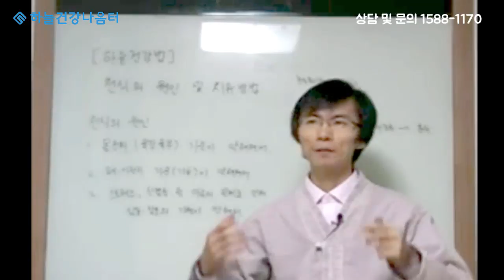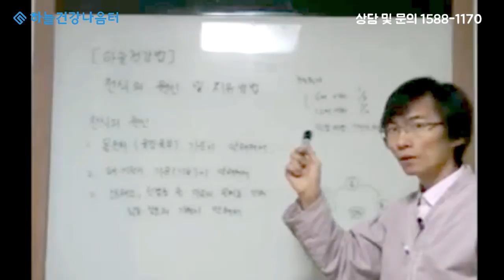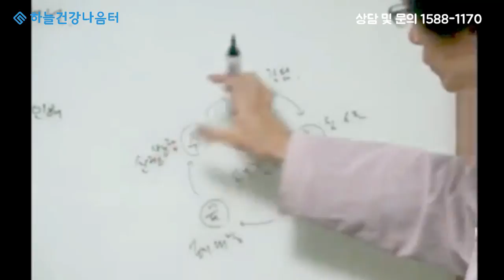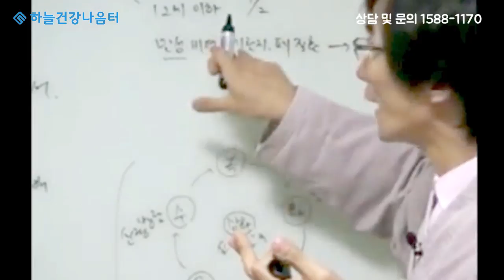천식 원인은 무엇인가요? 1편 [하늘건강나음터 이성윤 원장 강의]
What causes asthma? 1 - [Lee, Sung Yoon lecture]

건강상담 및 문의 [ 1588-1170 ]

천식의 원인은 외부적인 물질에 대한 알레르기, 집 먼지, 오염된
공기, 꽃가루, 잘못된 음식 섭취로 인한 알레르기 등으로 인해 기관지에 염증이 생기고 부어오르는 것입니다.

천식 환자 중 6세 이하가 1/3이고 12세 이하가 1/2입니다. 또한, 나이가 들면서 만성적인 비염, 기관지, 폐 질환들이 천식으로 발전하게
됩니다. 몸의 전체적인 기운이 떨어지기 때문입니다.

몸 전체(육장육부)의 기운이 약해지면서 폐와 대장도 약해졌기
때문에 천식의 원인이 되는 것입니다. 오행상 육장육부가 튼튼해서 서로의 역할 분업이 제대로 되어야 하는데 천식은 몸의 기운이
전체적으로 저하되어 생기게 됩니다.

하늘건강나음터의 하늘건강요법은
동양의학의 황제내경을 근간으로
음양오행, 지압, 식이요법 등의 대체요법을 통해
자신의 건강상태에 맞는 근본적인 자연치유 관리요법입니다.

많은 분들이 하늘건강나음터에 오셔서 건강해지고 있습니다